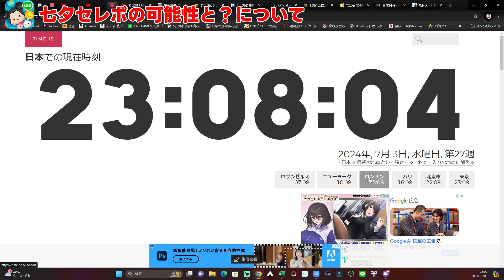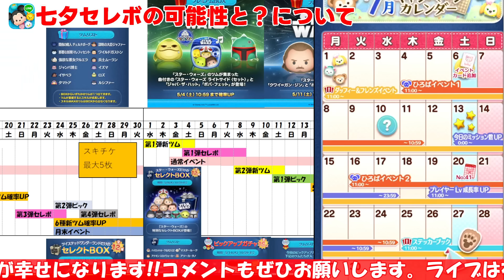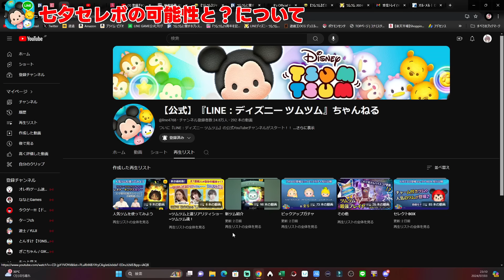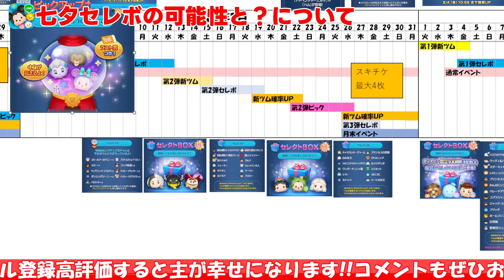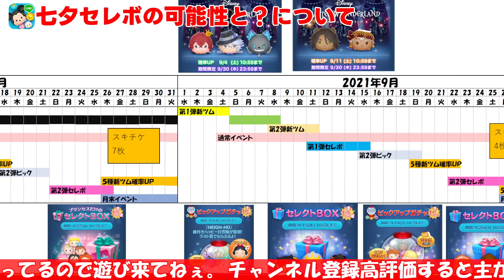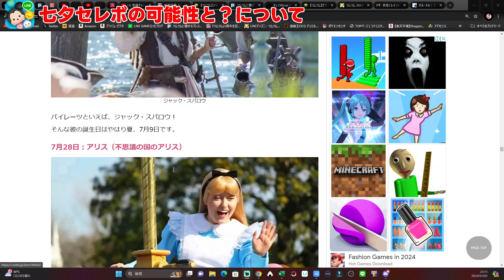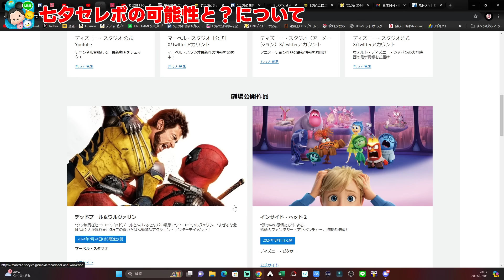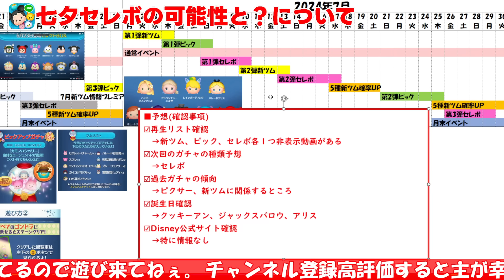【ツムツム】？がほぼ確定してさらに七夕セレボの可能性が浮上だぞ!!!今後のガチャスケジュールの考察をしてみた!!